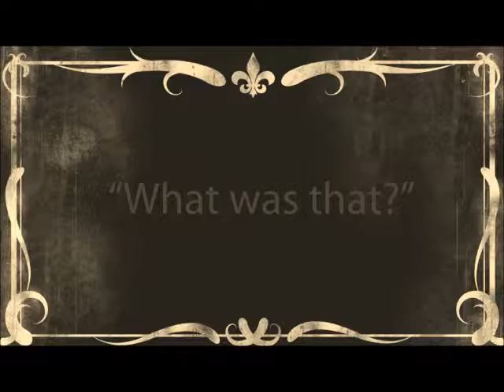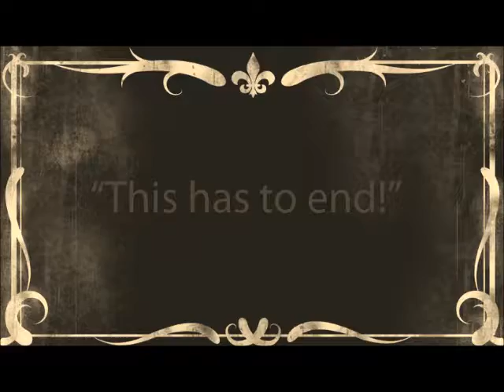slasher, a modern silent film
a modern silent movie about death